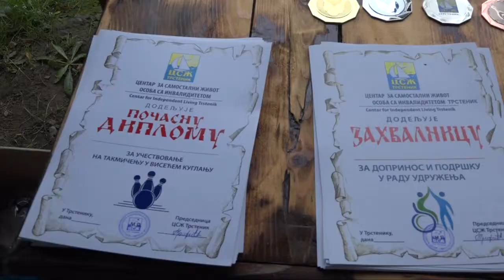Centar za samostalni zivot - viseće kuglanje